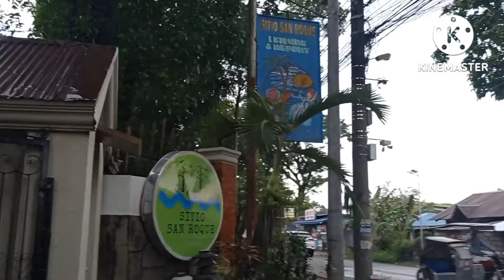family bonding at Sitio San roque resort